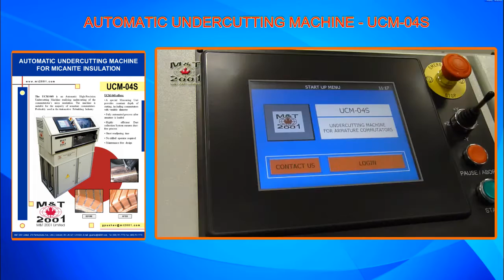UCM-04S Undercutting Machine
The UCM-04S is an Automatic high-precision Undercutting Machine realizing undercutting of the commutatotor’s mica insulation. The machine is suitable for the majority of armature commutators.

UCM-04S offers:
 Electronically Controlled precision of the process
 Fully automated process after armature loading
 Highly efficient Dust Collection System ensures dust-free process
 Short readjusting time
 No skilled operator is required
 Maintenance-free design